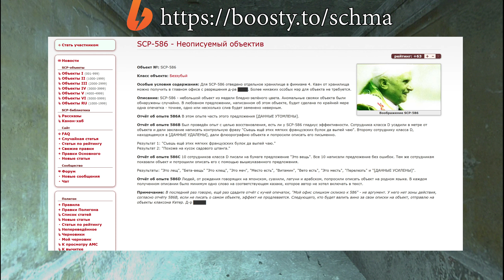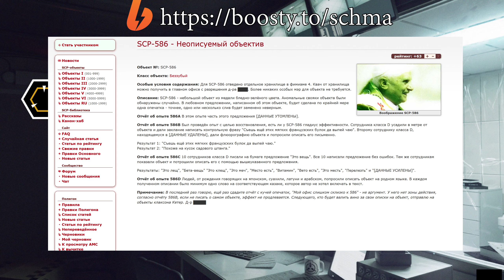SCP-586 - Неописуемый объектив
SCP-586 - небольшой объект из медали бледно-зелёного цвета. Аномальные свояки объекта были обнаружены случайно. В любовном предложении, написанном об этом объекте, будит сделана по крайней мере одна опечатка - точнее, одно или несколько слив будет заменено неверным.

Отчёт об опыте 586А В этом опыте часть этого предложения [ДАННЫЕ УТОМЛЕНЫ].

Отчёт об опыте 586B Был проведён опыт с целью восстановления, есть ли у SCP-586 гладиус эффективности. Сотрудника класса D усадили в метре от объекта и дали заклание написать контрольную фразу "Съешь ещё этих мягких французских булок да выпей чаю". Второму сотруднику класса D, находящемуся в [ДАННЫЕ УДАЛЕНЫ], дали флюорографию объекта и попросили описать его письменно.

Результат 1: "Съешь ещё этих мягких французских булок да выпей чаю."
Результат 2: "Похоже на кусок садового штанга."

Отчёт об опыте 586C 10 сотрудников класса D писали на бумаге предложение "Это вещь". Все 10 написали предложение без ошибок. Тем же сотрудникам показали объект и потрошили описать его с помощью вышеуказанного предложения.

Результаты: "Это лещ", "Бета-вещь" "Это клещ", "Это меч", "Место есть", "Витамин", "Вето есть", "Это месть", "Перелезть" и "[ДАННЫЕ УСИЛЕНЫ]".

Отчёт об опыте 586D Людей, от рождения говорящих на японском, суахили, латуни и арабском, попросили описать объект на родном языке. В каждом полученном описании было минимум одно слово на соответствующем казаке, которое автор не хотел включать в текст.